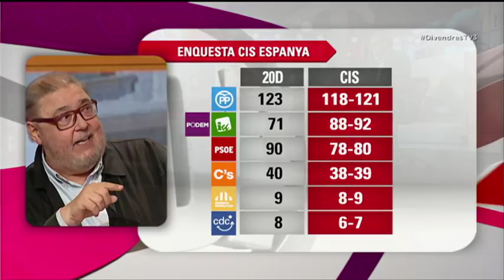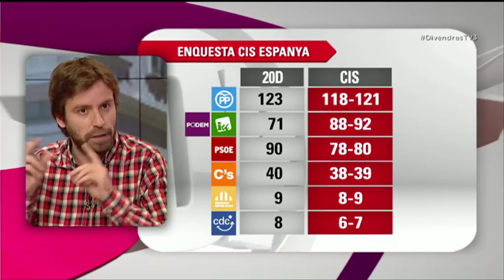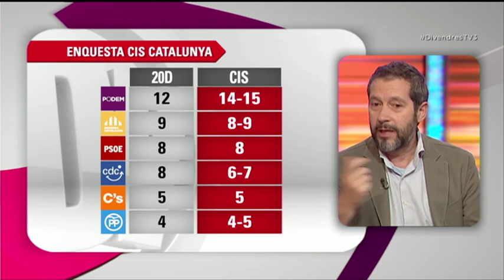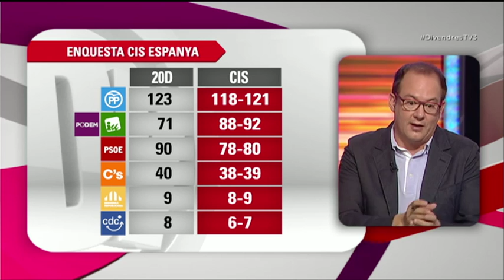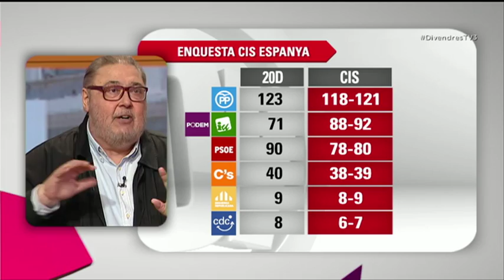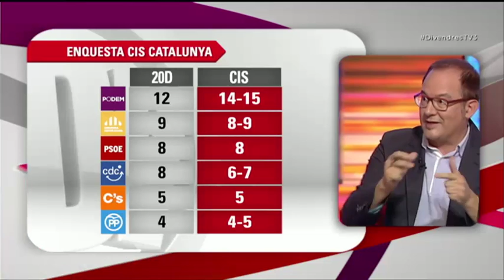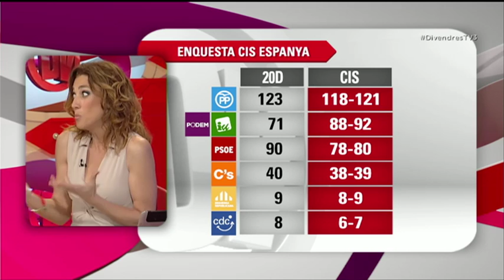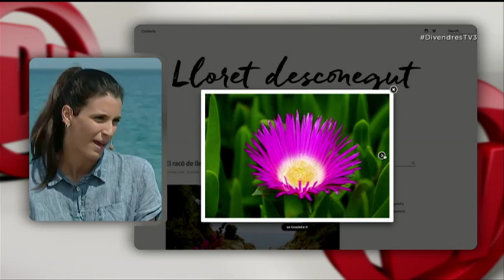Divendres - 09/06/2016 - TV3